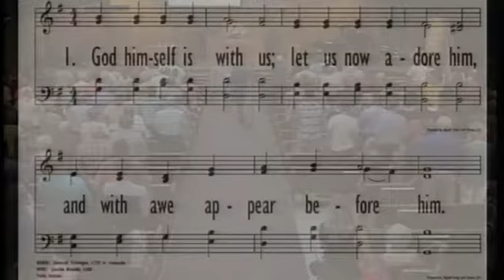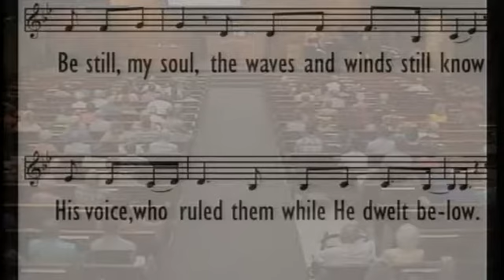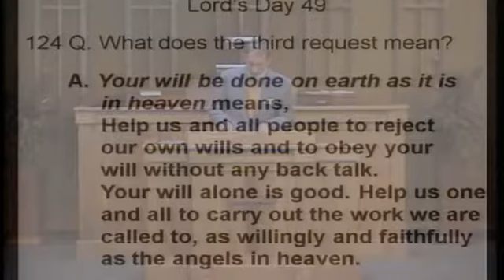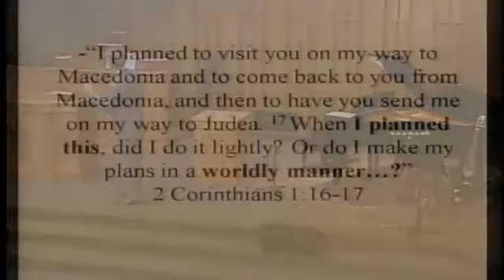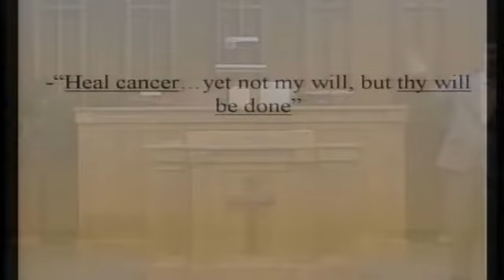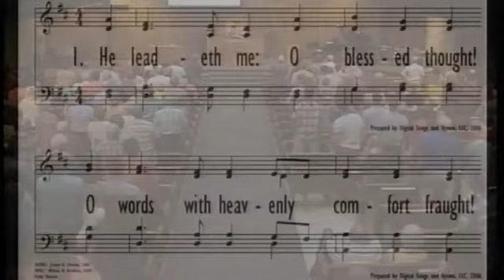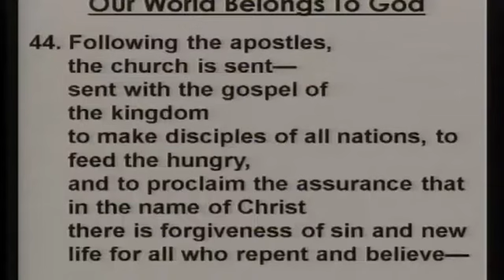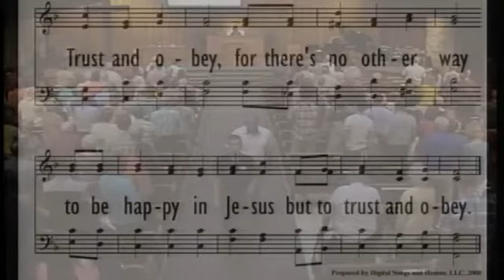2019 Sept. 15 PM "Your Will Be Done"